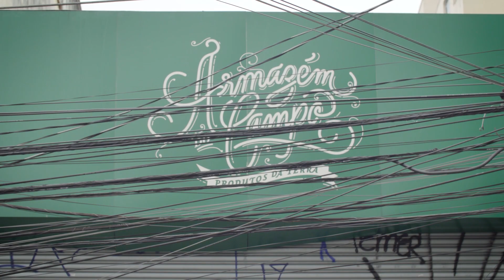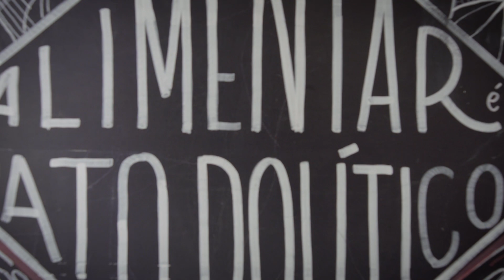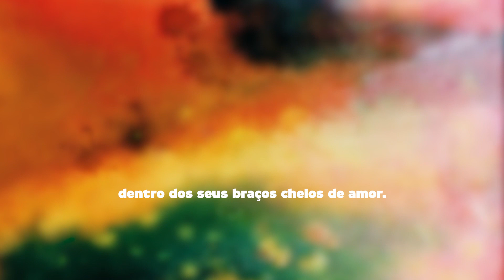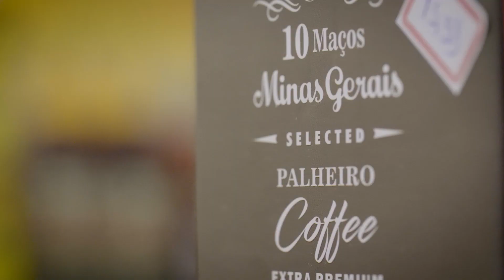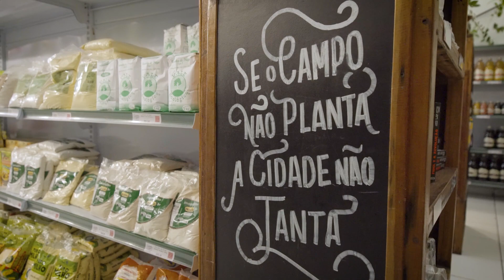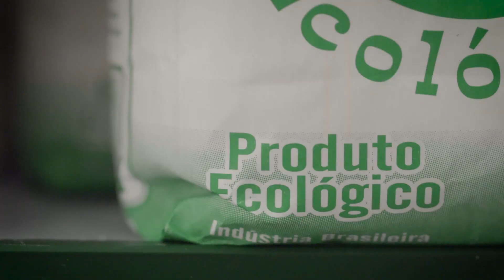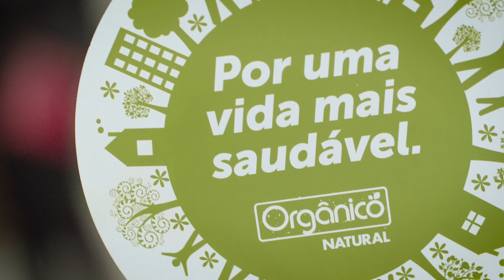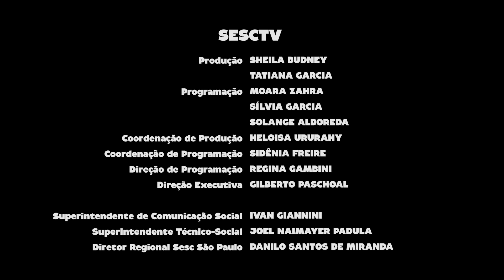Deborah Levy | Programa Passagem de Som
Na companhia da chef Fabi Prado, a pianista e compositora Deborah Levy segue até uma loja do Movimento Sem Terra (MST), onde são comercializados diversos produtos agroecológicos, orgânicos e de agricultura familiar.

Em meio aos orgânicos e histórias de hábitos saudáveis, nos aproximamos do trabalho musical feito de estruturas ímpares presentes no último álbum da compositora carioca: “Apimentanda”.

Já sobre o palco do Sesc Consolação, a pianista traz um pouco mais das suas influências musicais como o samba e o choro, e dos muitos compositores que marcam o seu trabalho que está pautado, basicamente, na melodia.

Ficha técnica:
DEBORAH LEVY
piano e teclado

GEFERSON HORTA
baixo elétrico

TONHO COSTA
bateria

Participação Especial
DANIELA SPIELMANN
flauta e sax soprano

agradecimentos
FABI PRADO
PEDRO MISNEROVICZ
LOJA MST
NELSON AYRES
CAROL PANESI

CANAL I
Direção Geral
MAX ALVIM

IGOR DELION

Entrevista
PATRICIA PALUMBO

Supervisão de Conteúdo
ALEXANDRE HANDFEST

Montagem
CLARISSA PELLEGRINI

Supervisão de Montagem
PAULO ALBERTON

DENISE DOM

BRUNA PACHECO
SILVIA MARTINEZ

Coprodução e Pauta
ADRIANA RAMOS

LENA LIMA

Cinegrafista
ALDO RIBEIRO

REGINALDO SILVA

Transporte
GP&F TRANSPORTES

Pós Produção
PATRI SALGADO

MÚSICAS
UM CHORO PARA CLARA
(Deborah Levy)

APIMENTADA
(Deborah Levy)

LUA E SOL
(Deborah Levy / Vidal Assis)

E AÍ VEIO O CARNAVAL
(Deborah Levy)

CANTO LATINO Nº 1
(Deborah Levy)

(Deborah Levy)

MARACATU DO RIO
(Deborah Levy)

SESCTV
Produção
SHEILA BUDNEY
TATIANA GARCIA

Programação
MOARA ZAHRA
SÍLVIA GARCIA
SOLANGE ALBOREDA

HELOISA URURAHY

SIDÊNIA FREIRE

REGINA GAMBINI

Direção Executiva
GILBERTO PASCHOAL

IVAN GIANNINI

Realização
CANAL I

2019